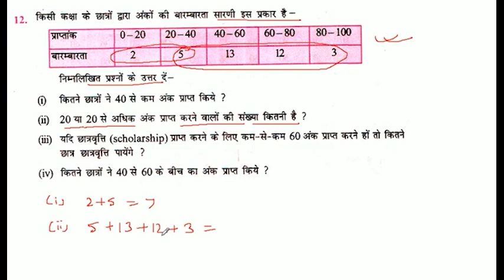20 या 20 से अधिक अंक प्राप्त करने वालों की संख्या कितनी है ?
20 या 20 से अधिक अंक प्राप्त करने वालों की संख्या कितनी है ?